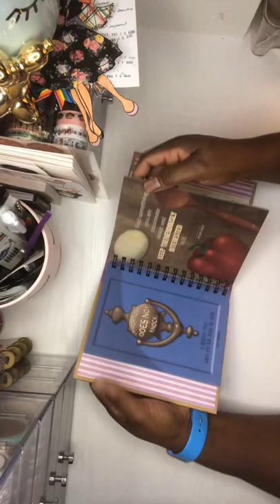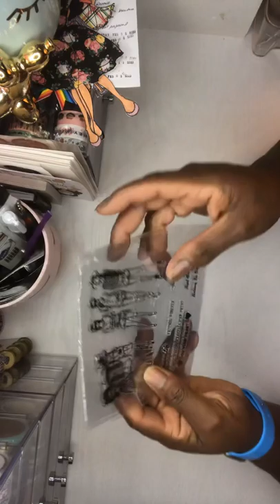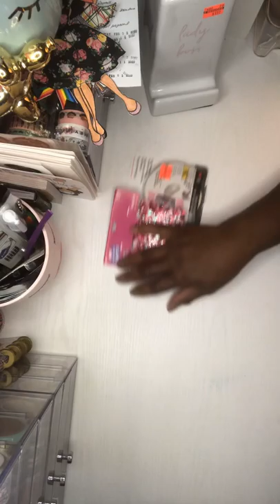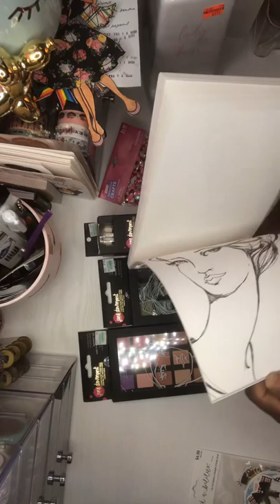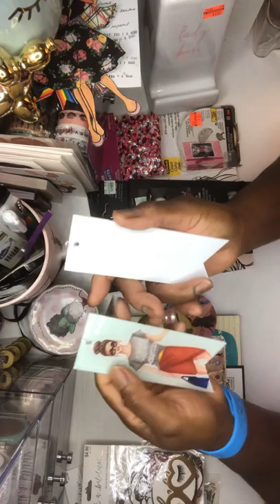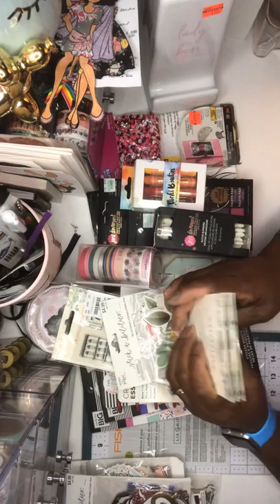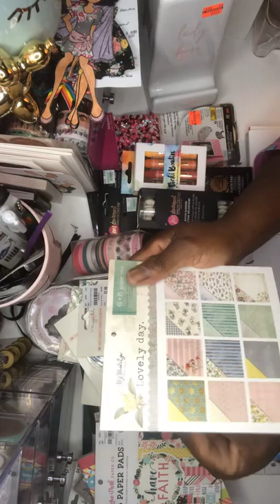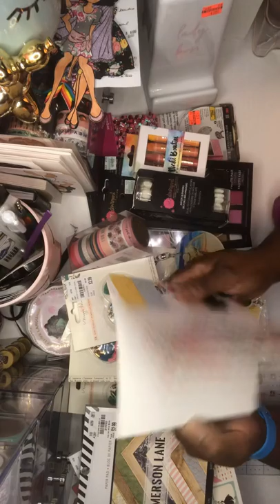🎉Hobby Lobby, Tuesday Morning and Ollie’s haul🎉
This video is intended for 18 years of age and older.